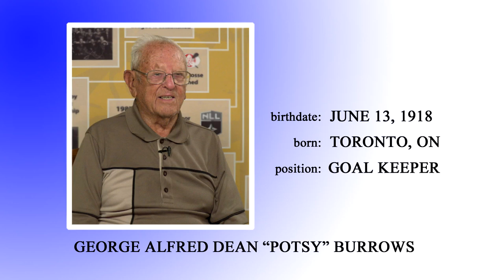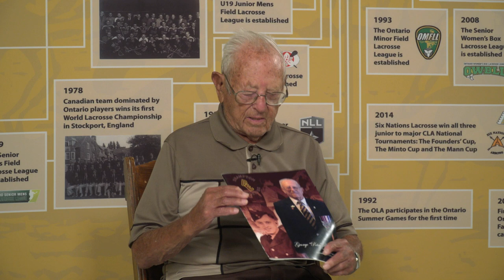Lacrosse Legends - George "Potsy" Burrows - Player/Builder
– Has been involved in lacrosse since 1926 at the age of 8 and is still involved today 84 years later.
– His involvement in the game has ranged from being a goaltender for Brampton in Minor Field to Senior Box, a referee for over 20 years and a longtime Director of the Brampton Excelsior Lacrosse Club.
– Instrumental in starting Lakeshore Lacrosse League with Jim Clevely and Billy Evans where he drove players then refereed the games for free.
– Honorary member of Brampton Old Timers Association.
– Inducted to the Brampton Sports Hall of Fame as a Veteran in 2010.